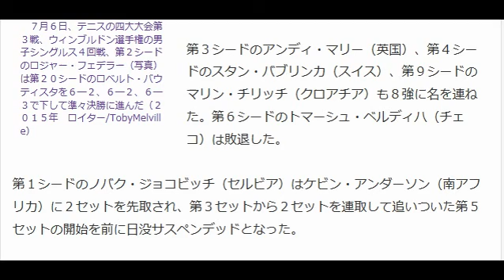テニス＝フェデラーとマリー、ウィンブルドン準々決勝進出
YouTubeで日給2万円！ちょっとのぞいてみませんか？

ロイター 7月7日(火)9時7分配信

　７月６日、テニスの四大大会第３戦、ウィンブルドン選手権の男子シングルス４回戦、第２シードのロジャー・フェデラー（写真）は第２０シードのロベルト・バウティスタを６─２、６─２、６─３で下して準々決勝に進んだ（２０１５年　ロイター/TobyMelville）

［ロンドン　６日　ロイター］ - テニスの四大大会第３戦、ウィンブルドン選手権は６日、ロンドン郊外のオールイングランド・クラブで男子シングルス４回戦を行い、第２シードのロジャー・フェデラー（スイス）は第２０シードのロベルト・バウティスタ（スペイン）を６─２、６─２、６─３で下して準々決勝に進んだ。

 第３シードのアンディ・マリー（英国）、第４シードのスタン・バブリンカ（スイス）、第９シードのマリン・チリッチ（クロアチア）も８強に名を連ねた。第６シードのトマーシュ・ベルディハ（チェコ）は敗退した。

 第１シードのノバク・ジョコビッチ（セルビア）はケビン・アンダーソン（南アフリカ）に２セットを先取され、第３セットから２セットを連取して追いついた第５セットの開始を前に日没サスペンデッドとなった